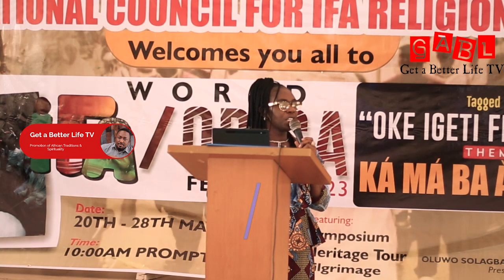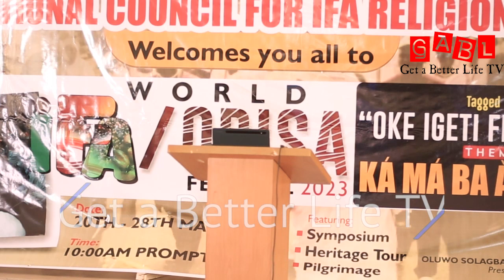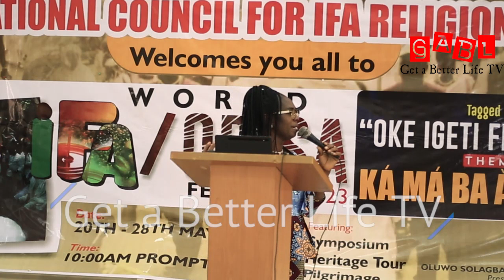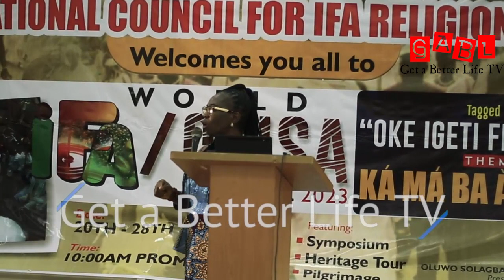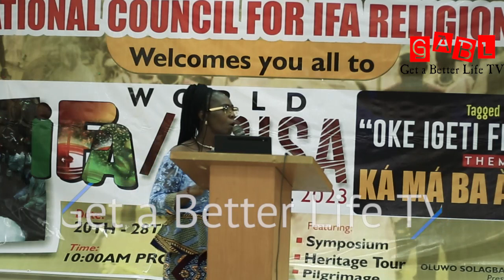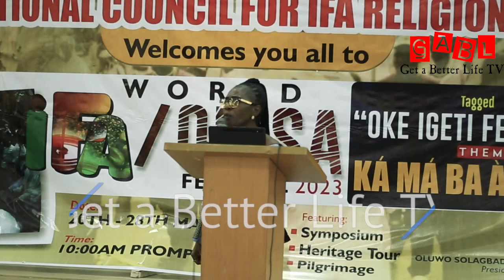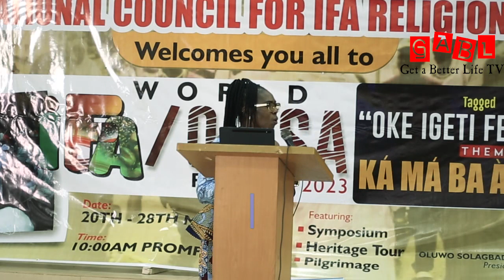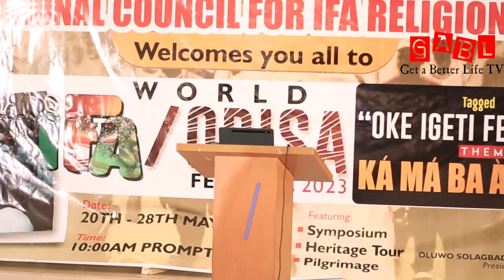The Full Ifa Lecture of Dr. Adeola Adijat Faloye-OAU @ the Ifa & Orisha Pilgrimage 2023 in Ado-Ekiti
The Full Ifa Lecture of Dr. Adeola Adijat Faloye-OAU @ the Ifa & Orisha Pilgrimage 2023 in Ado-Ekiti. The Full Ifa Lecture of Dr. Adeola Adijat Faloye at the Ifa & Orisha Pilgrimage 2023 in Ado-Ekiti. The Cøŋtribụtør of Iwe Mimo Ifa Esin Akoda Olodumare - Dr. Adeola Adijat Faloye was the guest speaker at the Ifa and Orisha Pilgrimage and Festival 2023 organized by International Council for Ifa Religion. The venue of the meeting was at the palace of Ewi of Ado-Ekiti in Ado-Ekiti, Ekiti State. The theme of the Lecture was "Ka Ma Se Gbaye" mdaning we should not forget. Dr. (Mrs.) Adeola Adijat Faloye is a  Lecture at the Obafemi Awolowo University OAU from the Department of Linguistics and African Languages with a special interest in Yoruba Language and IFA. She was invited as the guest speaker at the Ifa and Orisha Festival Pilgrimage, Oke Igeti 2023 organized by the International Council for Ifa Religion. At the palace of Ewi of Ado-Ekiti, in Ado-Ekiti Ekiti State, Nigeria, we had a conference meeting with different Isese Practioners where she delivered the speech.

DETAILS:
A/C NAME: ADZEK-MATES ENTERTAINMENT
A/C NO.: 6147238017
BANK NAME: FCMB